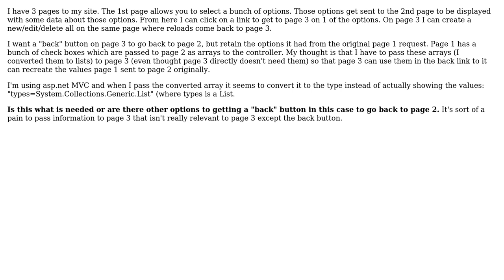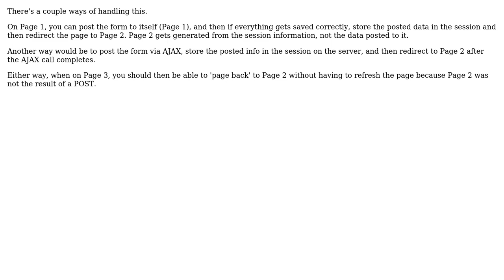Back button after doing posts on the same page (2 Solutions!!)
Back button after doing posts on the same page

With thanks & praise to God, and with thanks to the many people who have made this project possible! | Content (except music & images) licensed under CC BY-SA | Music | Images & others | With thanks to user user441521 user Jon Hanna user GrandmasterB and the Stack Exchange Network Trademarks are property of their respective owners. You are responsible for your own actions.